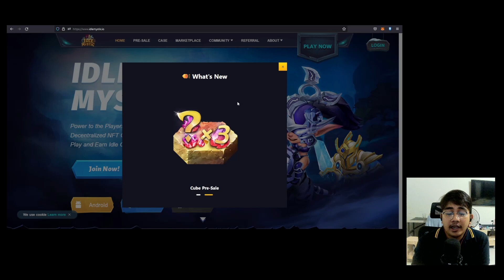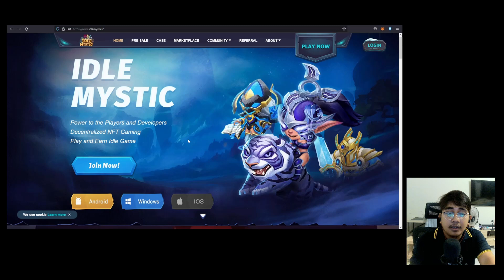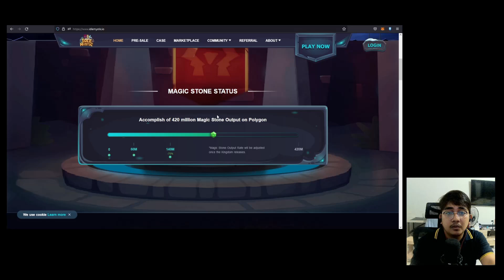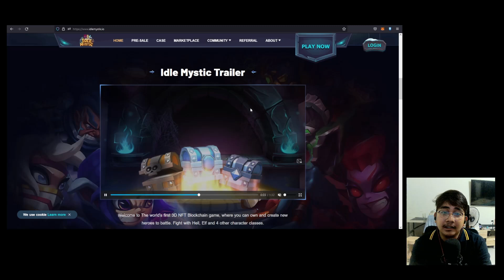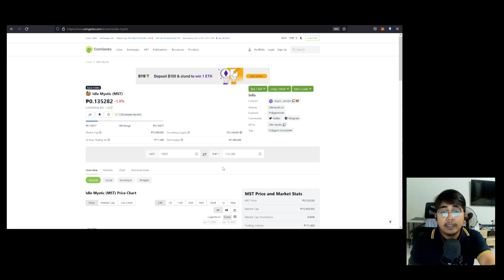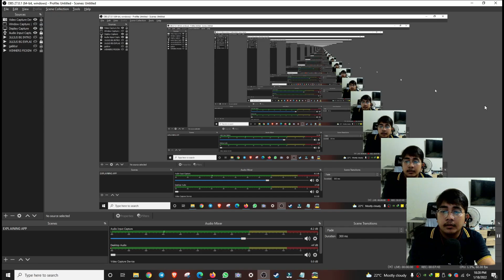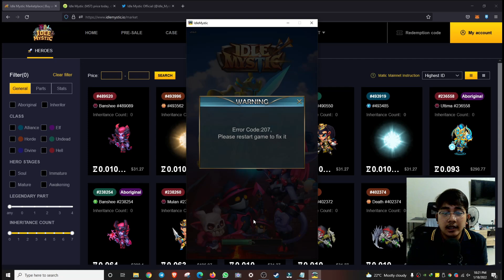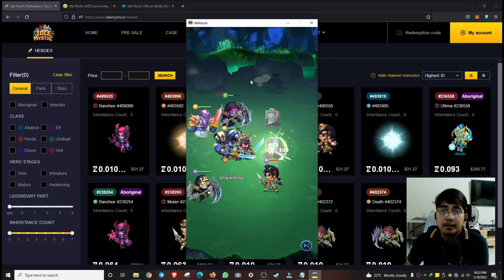IDLE MYSTIC GAMEPLAY! | HOW TO PLAY IDLE MYSTIC| PAANO MAGSIMULA| EARNINGS & REVIEW| PLAY TO EARN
ETO YUNG LINK GUYS !

🔰 tg @juliusorillanavlog